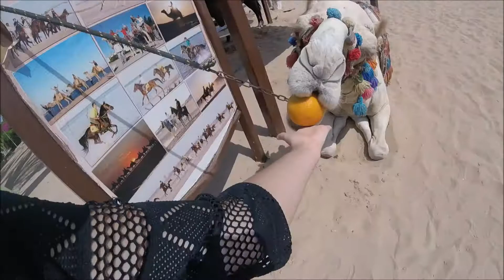Můj film od Veroniky Lupačové - Soutěž o práci snů na Fidži od CK Go2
Veronika Lupačová se účastní soutěže Práce snů na Fidži - Zažij, vyfoť a natoč Fidži.
Sdílejte, dávejte likes, komentuj a podpořte ji tak v soutěži. Čím více interakcí, tím větší šanci má na výhru.